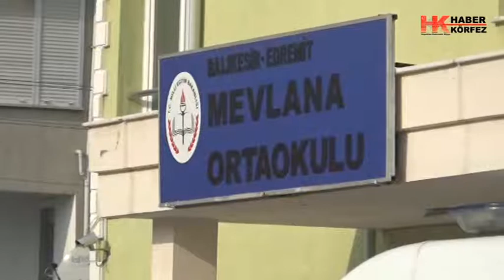HK ogrenci zehirlenme